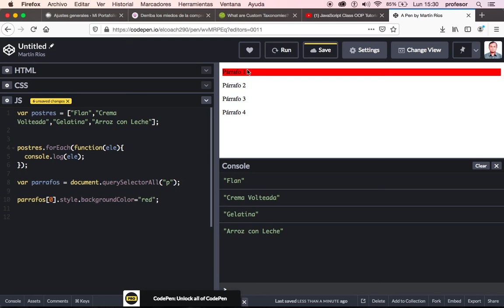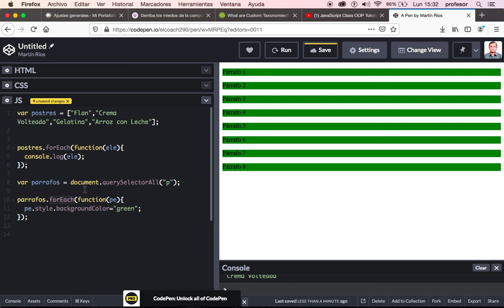JavaScript: Método forEach